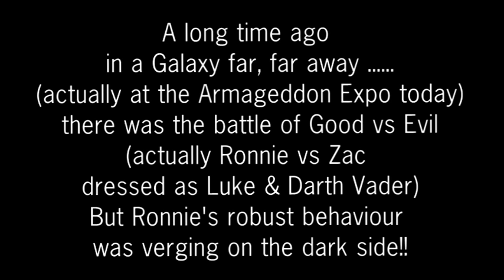Ronnie & Zac at Armageddon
(actually today at the Armageddon Expo in Wellington!)
there was the battle of Good vs Evil
(actually Ronnie vs Zac dressed as Luke & Darth Vader)
But Ronnie's robust behaviour was verging on the dark side!